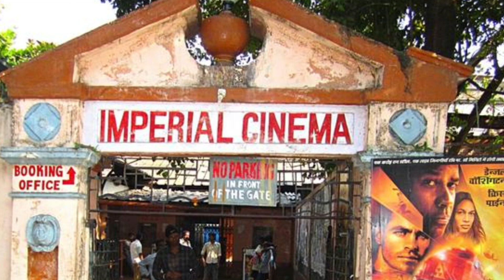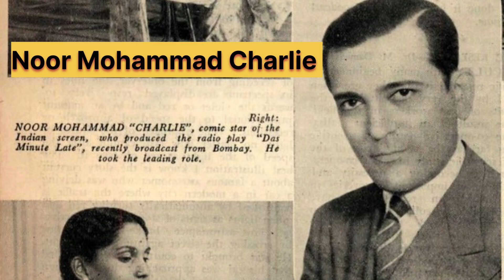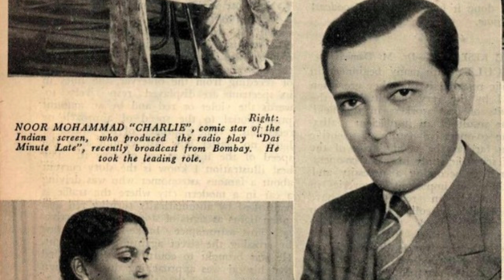भारतीय सिनेमा के पहले कॉमेडियन | नूर मोहम्मद चार्ली जिसे भारत पाक दोनों ने ठुकराया | PaagalBollywood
Hello Friends
Welcome To Paagal Bollywood

Noor Mohammed Charlie, popularly known as Charlie, was an Indian/ Pakistani actor born in 1911 in Ranavav village, Porbandar, Saurashtra, India. Best known for his comedy roles, he was the first 'star' comedian and has been referred to as India's first comedy king.